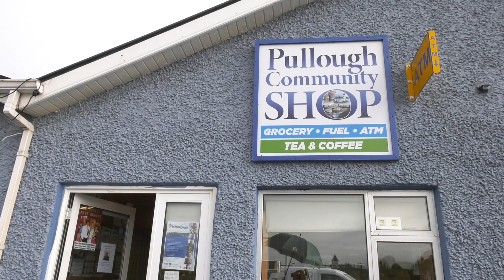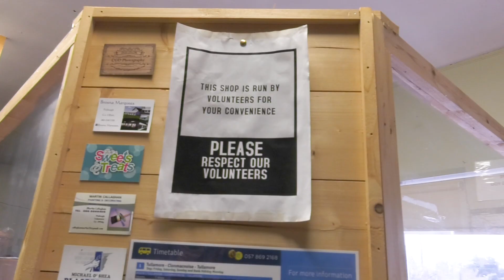Pullough Community Shop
THE community shop in Pullough, County Offaly has been selected as the winner of the 2021 Unsung Hero of Offaly award.
One cold 'dirty night' as founding member Martin Buckley describes it in 2017 he realised there was nowhere local to buy milk so a seed was planted.
The shop is now open seven days a week and is run by local volunteers who give of their time freely. It has become a lifeline for some customers, a connector and a community hub where bikes can be rented for a Grand Canal cycle and a place for a cuppa if you fancy a chat.